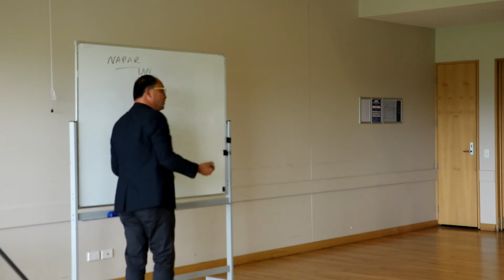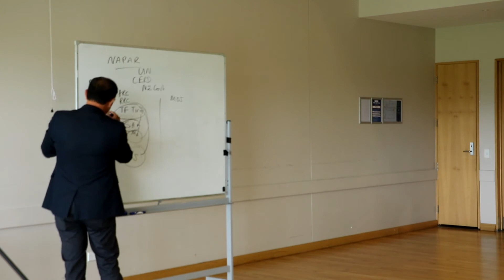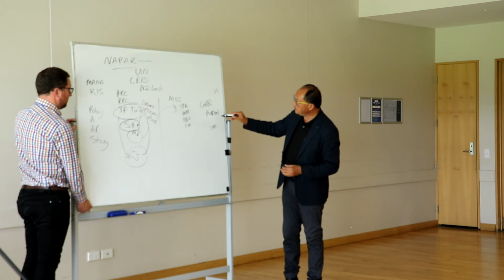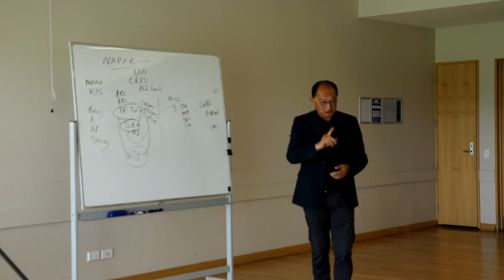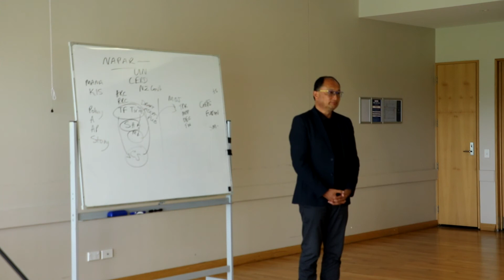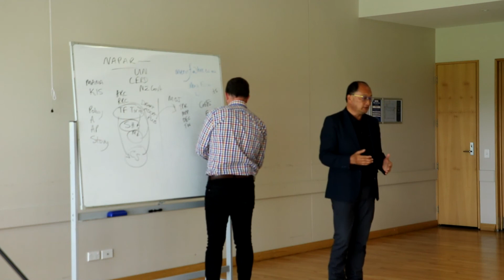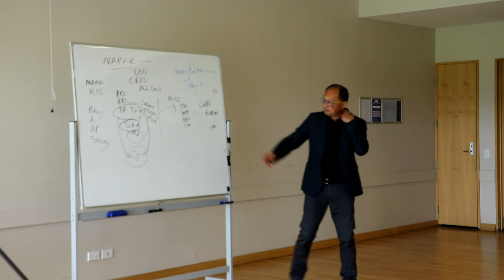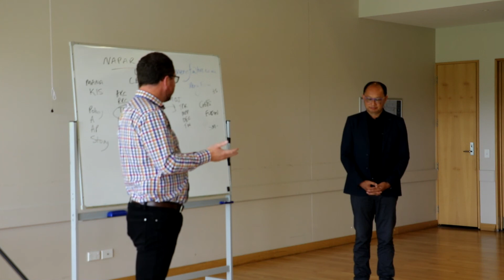Race Relations Commissioner Meng Foon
As someone who works with children and youth, Meng Foon speaks about inclusion and diversity in our community and the value of conversations and resources for children and young people.